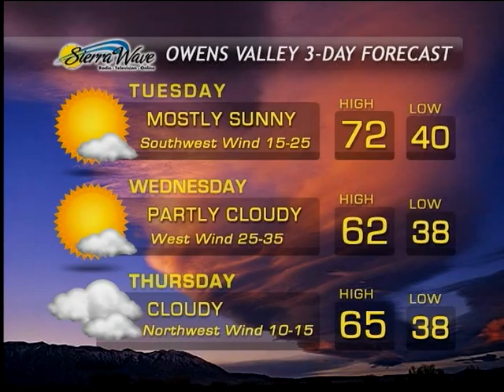Eastern Sierra News 3-24-14 Weather & Sports